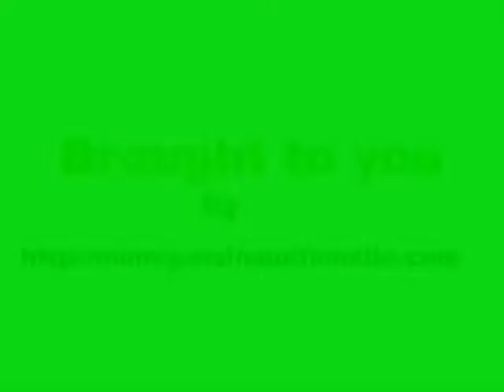Niche Marketing #2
Part #2 How to make money from niches. A video tutorial presented in a series of short video segments. Explores why you should focus on niches, and how to identify and reach niche markets. Presented by money.mainauctionsite.com check them out for other success videos.